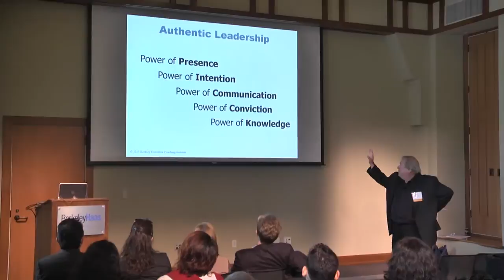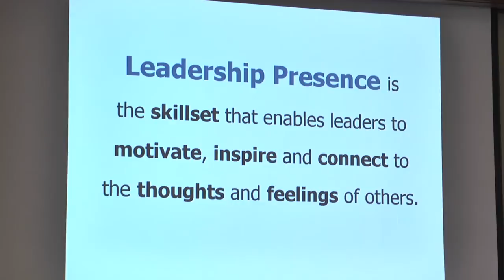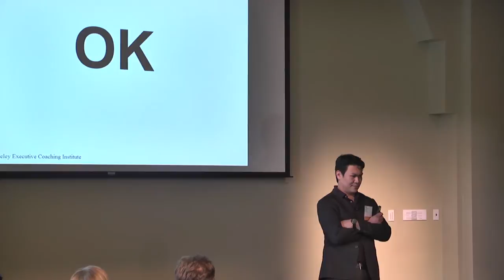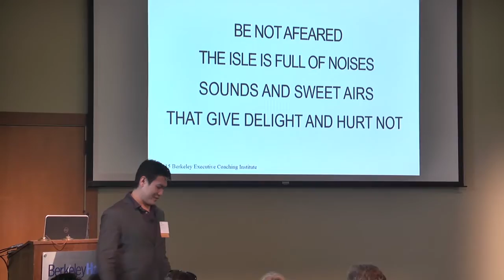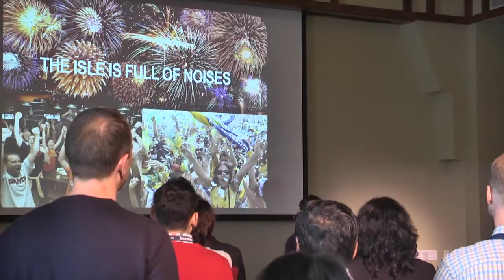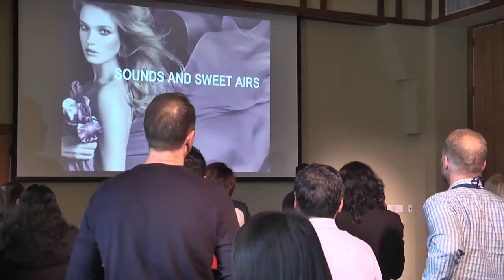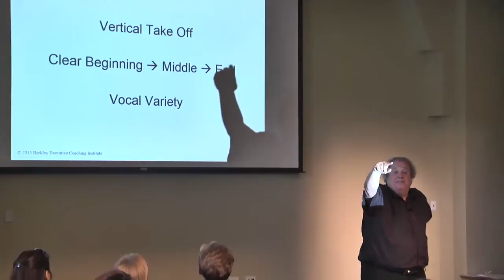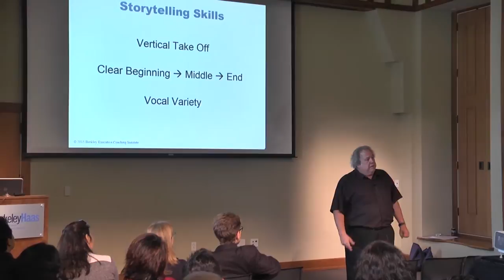(Full Length) - The Art of Leadership Presence — Telling the Compelling Story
Featuring: Mark Rittenberg, Lecturer, Berkeley-Haas
Doy Charnsupharindr, EWMBA 11, Instructor, Berkeley-Haas

Today's managers are challenged to be more productive with reduced resources, especially with fewer employees. How then can a good leader achieve breakthrough results, communicate the most important messages and inspire employees? Lecturer Mark Rittenberg, introduces participants to an important, yet often overlooked area of leadership communication: telling the compelling story. Learn more about storytelling as a powerful leadership and learning tool as well as the fundamental principles to tell stories that educate, motivate, and inspire.